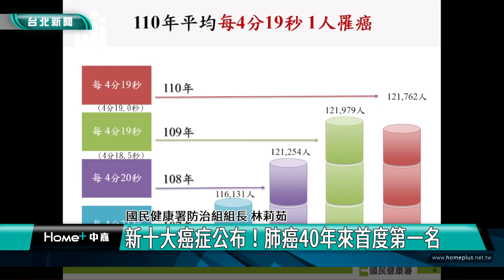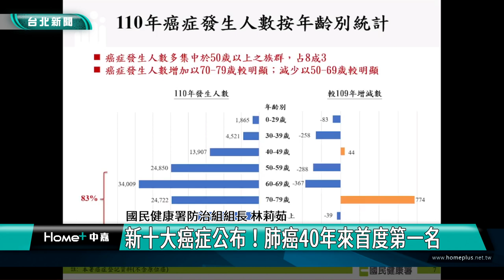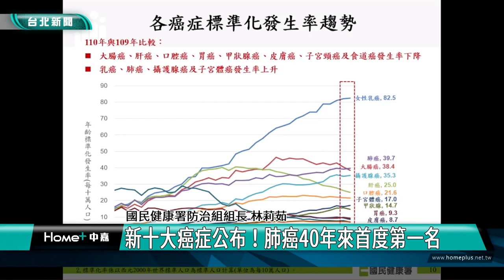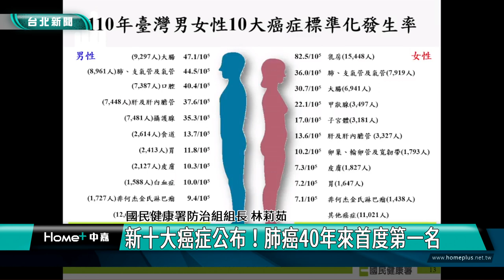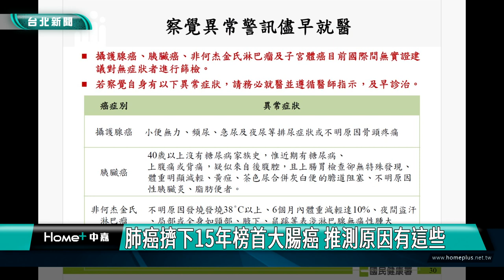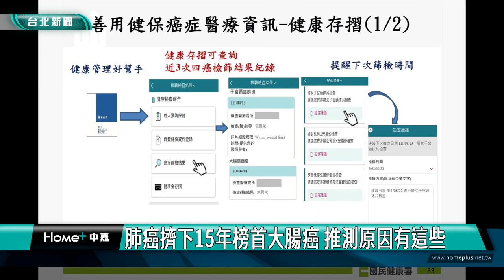癌症|治療|健康|新十大癌症公布！肺癌40年來首度第一名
新十大癌症公布！肺癌40年來首度第一名
肺癌擠下15年榜首大腸癌 推測原因有這些

依據最新衛生福利部110年癌症登記報告，國人10大癌症發生排名出現不少變化，依序為肺癌、大腸癌、女性乳癌、肝癌、口腔癌、攝護腺癌、甲狀腺癌、胃癌、皮膚癌和胰臟癌。與前一年相比，肺癌與大腸癌序位互換、胰臟癌首度擠進前十名。

林莉茹表示，癌症登記施行40年，肺癌成為首度第一名，推測原因可能是大腸癌人數下降、肺癌自發性篩檢率提高。尤其肺癌近5年都呈現上升趨勢，女性個案也變多，可能因為女性較主動關心健康、及早發現，所以也讓肺癌竄升到第一位。此外，國健署推動高風險者低劑量電腦斷層篩檢肺癌，其中8成5可早期發現，比起之前6成為第三、四期，顯見篩檢很重要。